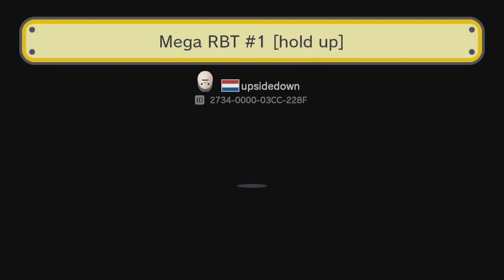Mega RBT #1 [hold up] by upsidedown - Super Mario Maker - No Commentary 1bo